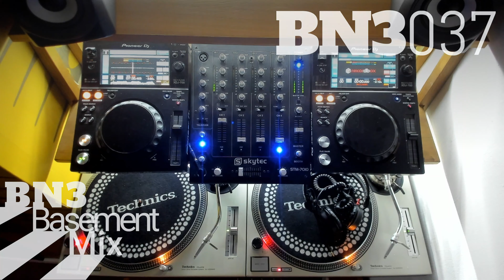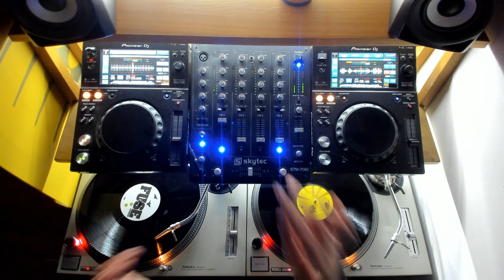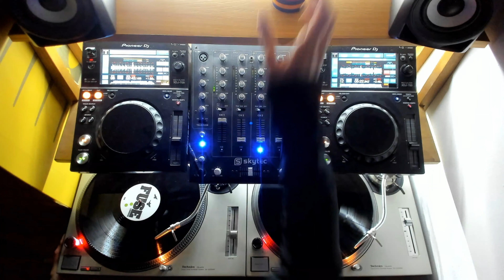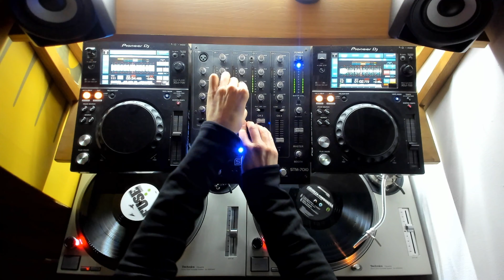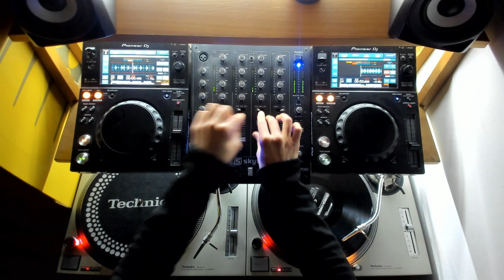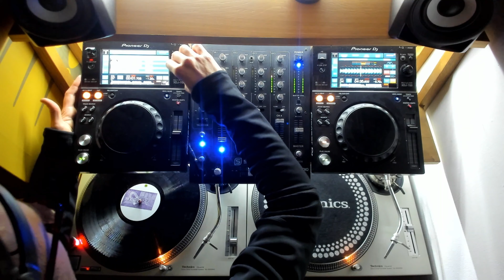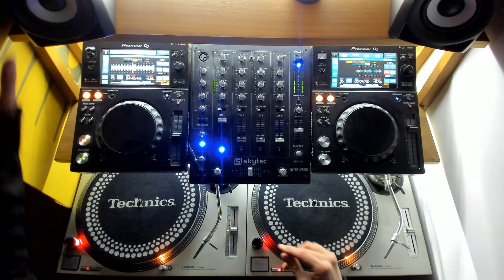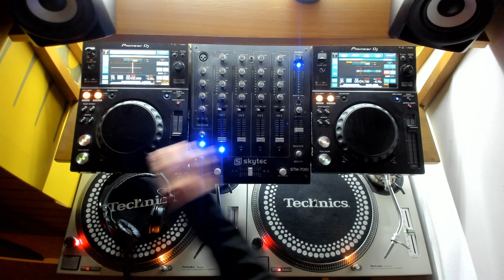House & Techno | Vinyl & Digital DJ Mix | BN3037 Basement Mix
Live vinyl DJ mix performed on Technics, XDJ-700s and Skytec mixer. This mix was recorded in my lounge / studio and is recorded in one take. It gives a point of view experience mixing vinyl and digitally, similar to using a go pro but the camera is fixed. Generally I don’t plan what I am going to play next. I just go with what feels right. Sometimes this works and sometimes it doesn’t, but that’s the joy of DJing.

Watch if you are an inspiring DJ who wants to see how a fellow DJ mixes. I make these sets to be listened to in your lounge, bedroom or before a night out. It is an online DJ show, showing how I personally use my DJ equipment to blend songs together. I feel there is no right or wrong way to DJ, providing it sounds good.

I perform my DJ sets in one take which adds to the fun of performing them. The deeper I get into my sets the more damaging a mistake can be 😬. But I also try and keep mistakes in my videos as it shows how a set really happens.
I am based in Brighton or Hove if you are ever nearby and want to contribute.

DJ equipment: This mix was recorded on Technics 1200’s turntables, Skytec mixer, Pioneer XDJ-700s, Pioneer monitors, Logitech webcam, Numark Stereo iO USB Sound Card, all running into my MacBook and recorded using OSB software.